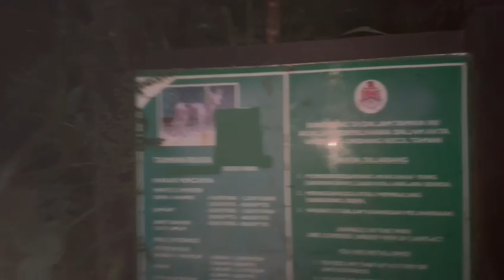TAMAN BOTANI (LAKE GARDENS) KUALA LUMPUR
Perdana Botanical Gardens, formerly Perdana Lake Gardens, Lake Gardens and Public Gardens, is Kuala Lumpur's first large-scale recreational park. Measuring 91.6 hectares, it is located in the heart of the city and established in 1888.